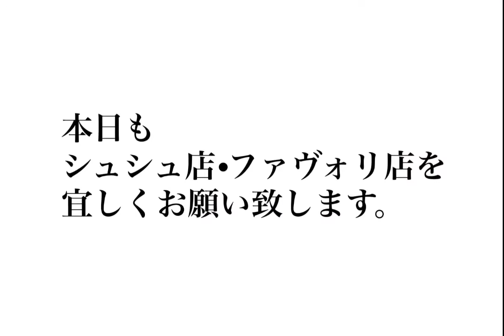【2022年5月7日】コーディネート・ファストファッション・プチプラ・セレクトショップ・ブティック・ハンドメイド・婦人子供紳士服・洋服屋・雑貨店・駒川商店街・近鉄針中野・東住吉区・大阪・主婦・ママ